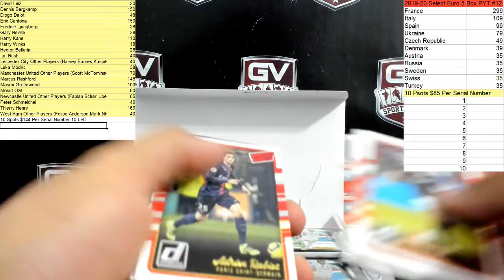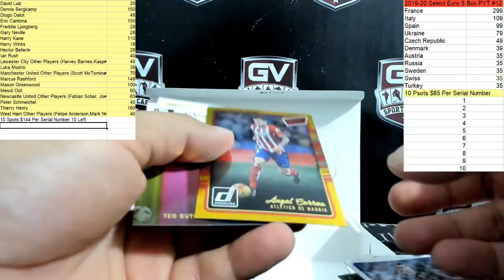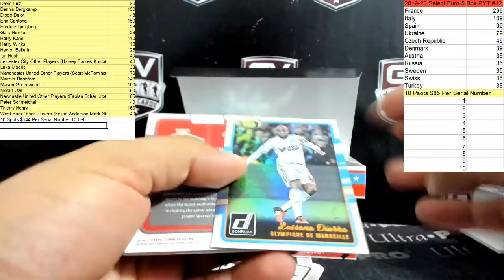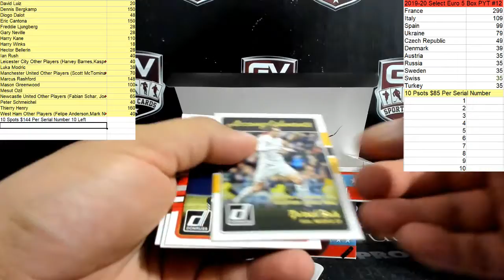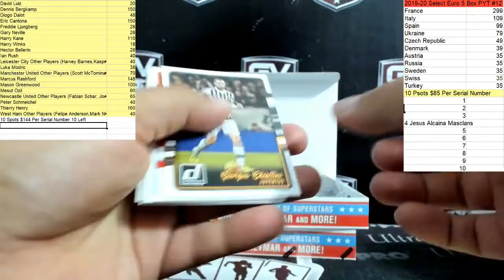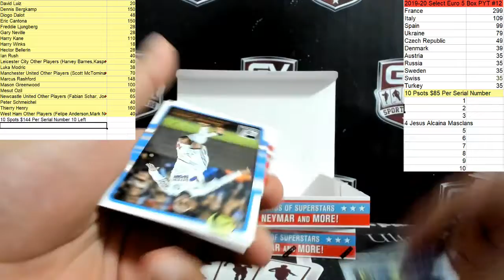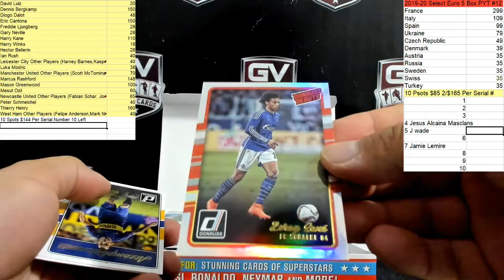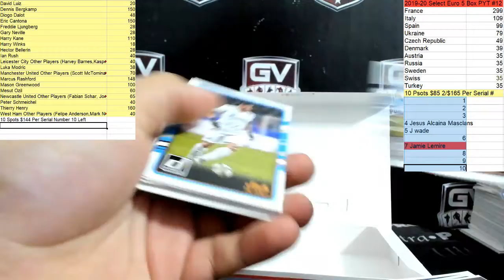2016 Panini Donruss Soccer Hobby 4 Box Break